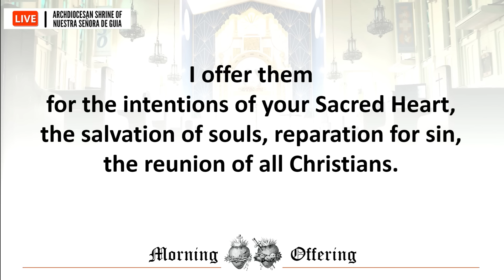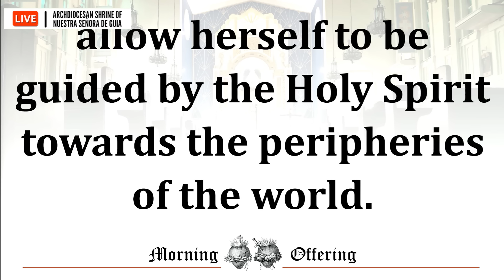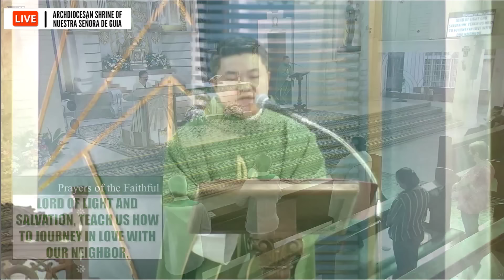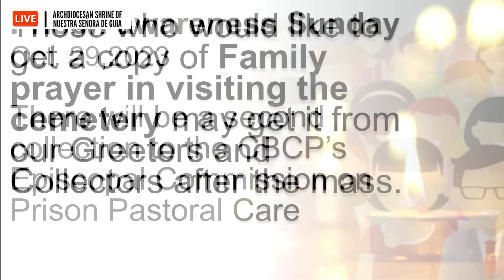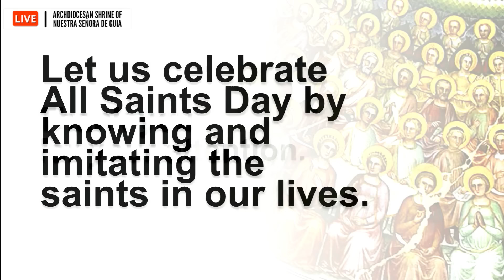Holy Mass: Fr. Danichi Hui Thirtieth Sunday in Ordinary Time October 29, 2023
Danichi Hui / @fr.danichihui7395 follow and Like our FB Page, Fr. Danichi Hui